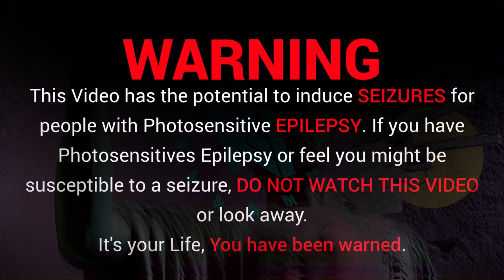DL Prod - Dopamine Ft Kryssy (Remix)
Yooo, Its KN BEATS TV!

Download link
supportify.ch/dl/?track=128879

▶ If you wanna support me, leaves likes, comments and also share my videos. This will be very helpfull for me.